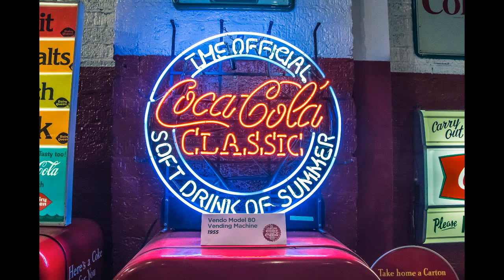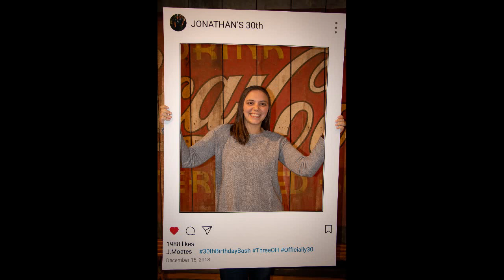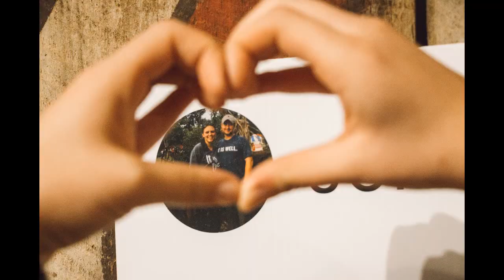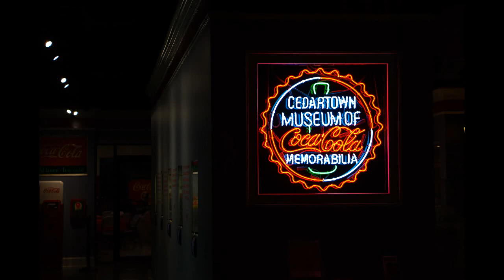Coca-Cola Memorabilia Museum of Cedartown, Ga. Jonathan's Surprise Birthday Party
Jonathan's Surprise Birthday Party At Coca-Cola  Memorabilia Museum of Cedartown, Ga.  Jonathan is our grand-son-in-law.  Kim planned the party and was able to keep it a complete surprise to him.